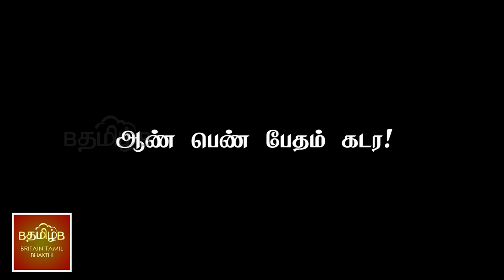ஆண் பெண் பேதம் கடர!